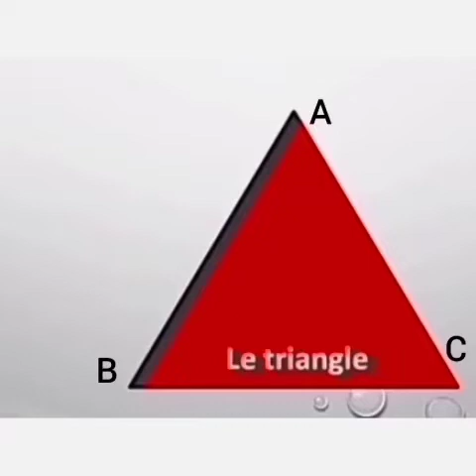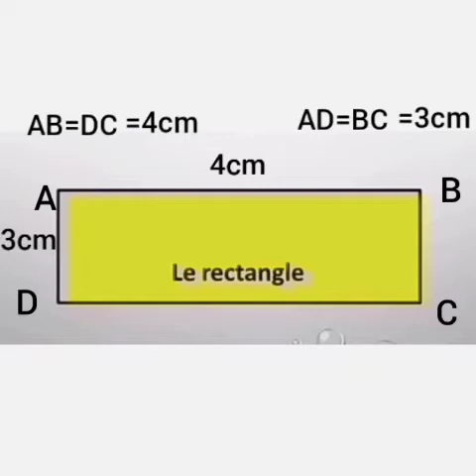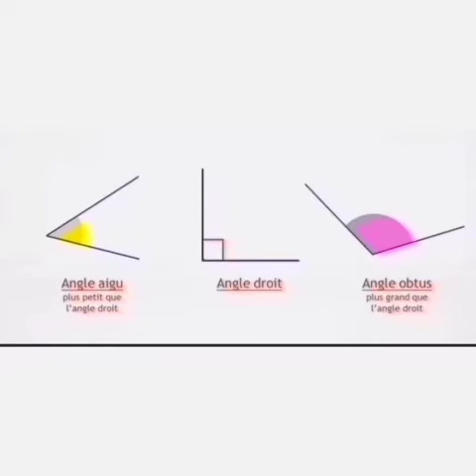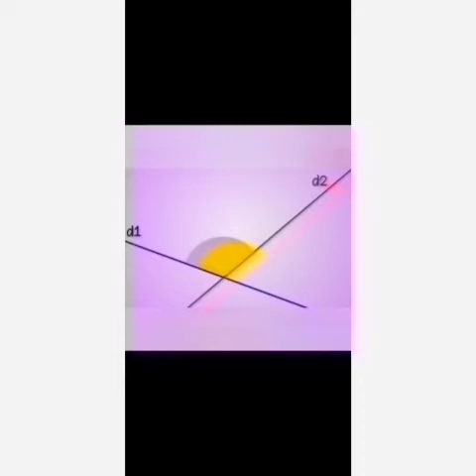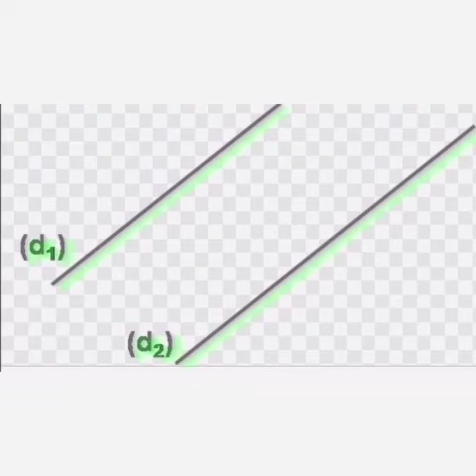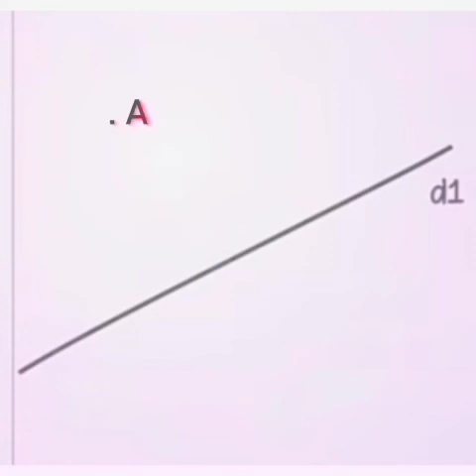Math - Les formes géométriques 9 (Fr)